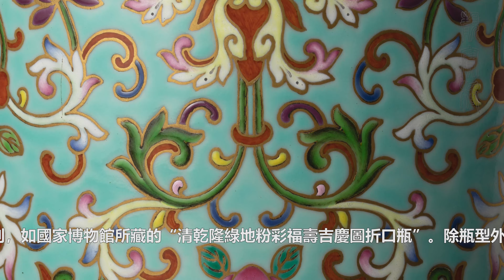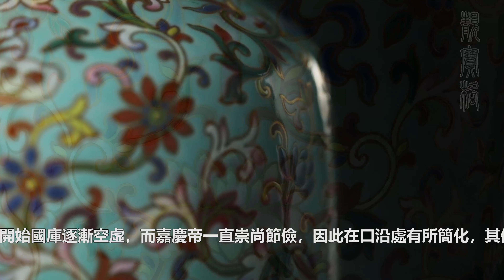【4K】“盛世遺風”——嘉慶官窯松石綠地粉彩描金纏枝花卉吉慶連連紋燈籠瓶。360度無死角4K高解析度給你看。金寶夜話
【4K】“盛世逸風”——嘉慶官窯松石綠地粉彩描金纏枝花卉吉慶連連紋燈籠瓶。360度無死角4K高解析度給你看。金寶夜話
影片中的寶物詳細信息鏈接：
淘寶淘寶，識寶為先； 識寶識寶，貴在精專；
要想精專，靚寶格轉； 高清圖片，纖毫畢現！